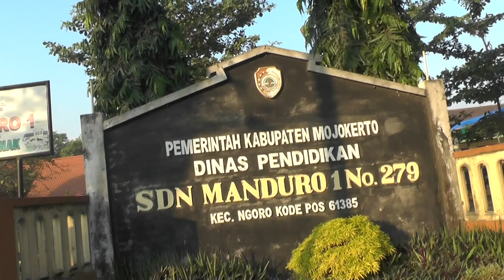SOLAWAT AL BANJARI , MURID SDN MANDURO 1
intro teaser
akad nikah
sambutan penyerahan
sambutan penerimaan
ramah tamah

wedding Dokumntasi
Wedding videography
Wedding cinematography
Wedding highlights
Wedding film
wedding day footage
Wedding documentary
Wedding video montage
Wedding memories
Wedding storytelling

Pop music
Hip hop music
Rock music
R&B music
Electronic music
Country music
Jazz music
Classical music
Indie music
Alternative music
Islamic lectures
Christian sermons
Buddhist teachings
Hindu bhajans
Jewish prayers
Sikh kirtan
Taoist philosophy
Spiritual guidance
Quran recitation
Sacred chants